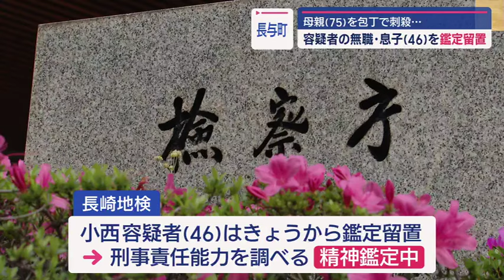長与町で母親(75)を包丁で刺殺…容疑者の無職･息子(46)を鑑定留置